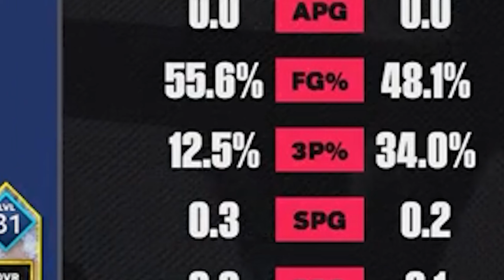BEST JUMPSHOT + SIGS FOR 6'8 BUILDS NBA 2K24!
● Psn - MaikoFlamingo